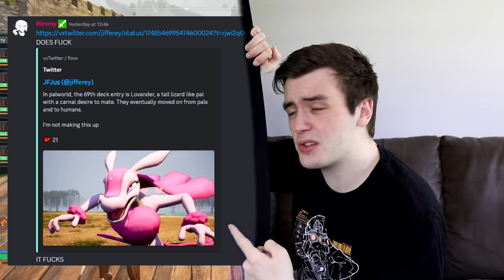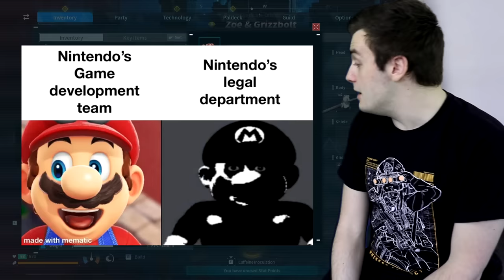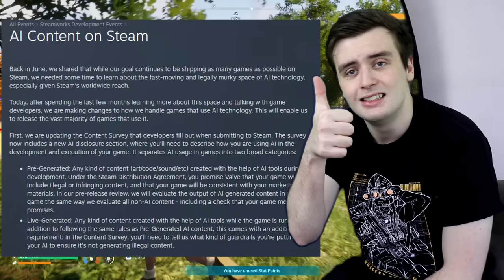This Game Should Not Exist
Title ain't even a joke, even when we had our friends directly telling us that the game was fun and they'd played loads of it we still struggled to believe that not only did this ridiculous game actually exist, but it was also well made, fun to play and just all around GOOD. I've loved my time with it so far, very eager to keep streaming it. We've got two streams planned this week, both

Jim: Jim